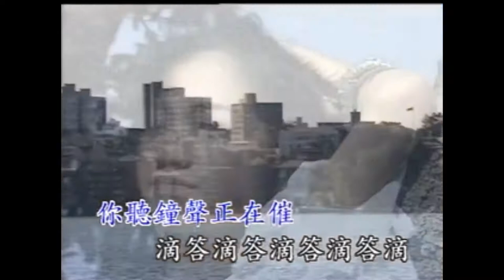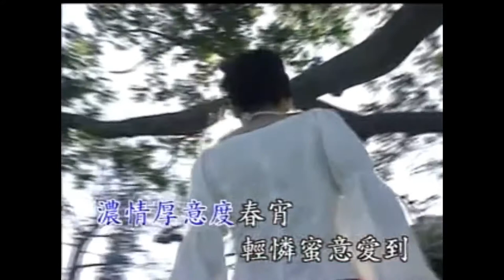YU YAR ( The Sweet Air Of Spring ) Music Video...Aug 2020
The Lovely voice of her, re-visited another 50’s Shanghai Divas Classic oldies.
The Sweet Air Of Spring.